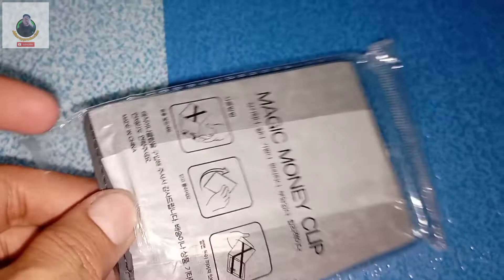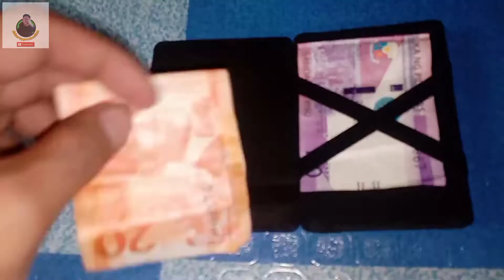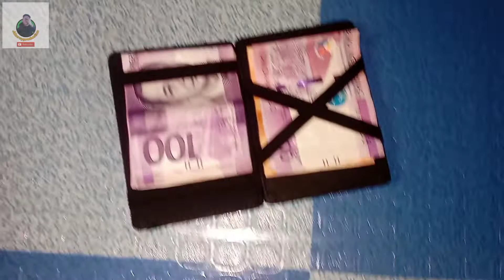Magic Wallet (Shopee)